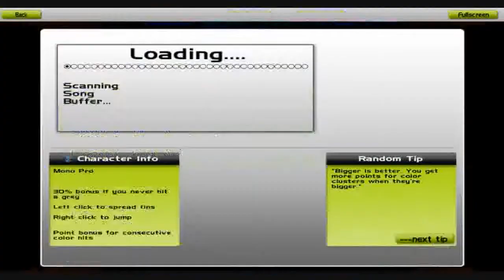Let's Play AudioSurf #23 Green Day - Holiday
Game: AudioSurf
Aufnahmeprogramm: Fraps